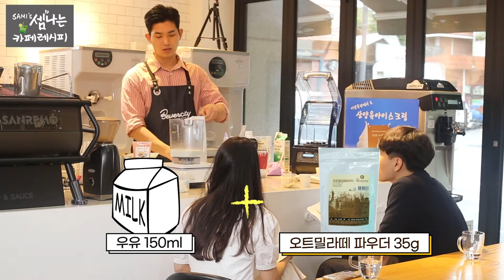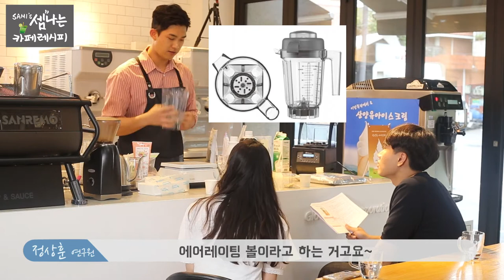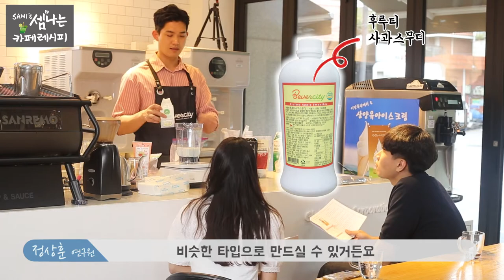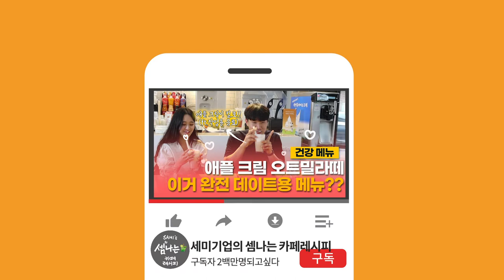[카페 건강 메뉴 추천 EP. 03] 애플크림 오트밀라떼 - 곡물 음료는 텁텁하다는 편견 OUT!!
카페 건강 메뉴 추천 3탄! 애플크림 오트밀라떼!

세계 10대 푸드라는 오트밀!!
몸에 좋다 좋다 해도!! 먹기가 영~~ 번거롭다??
곡물 음료, 몸에 좋은건 알지만!! 맛이 영~~ 텁텁하다??

폭신~하고 상~큼한 애플크림 얹어주면. 끝.!!
텁텁한 맛도 상큼하게~!!
곡물 음료에 부족한 영양소 비타민까지 완벽하게~!!
맛이면 맛, 영양이면 영양, 비주얼이면 비주얼,
뭐 하나 빠지는게 없는 '애플크림 오트밀라떼'
우리 카페 시그니처 건강메뉴로 Pick 해보아요~~!!

*영상에서 사용된 제품 구매 링크*
 (하기 링크는 참고용 입니다. 정확한 가격 비교는 포털사이트를 검색해주세요!)
- 베버시티 오트밀라떼 파우더